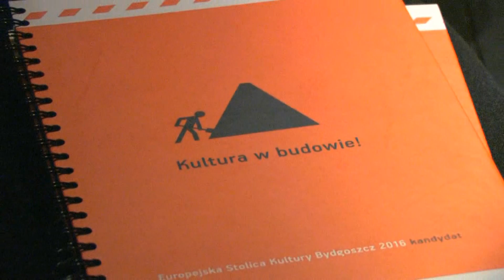ESK - spotkanie z autorami projektów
13 września w Teatrze Polskim w Bydgoszczy odbyło się spotkanie prezydenta Konstantego Dombrowicza z autorami projektów złożonych w ramach bydgoskiej aplikacji do miana Europejska Stolica Kultury 2016.